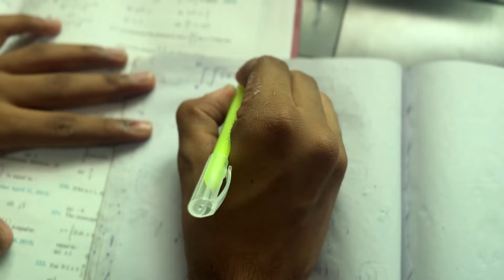Crack JEE ADVANCED 2024 🔥 Complete plan for last 10 days | Avoid these mistakes to boost your rank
If you are a JEE/NEET aspirant who needs mentorship
Fill the 'TRY OUT MENTORSHIP' form

🎬Do check the following videos, you will love them :-